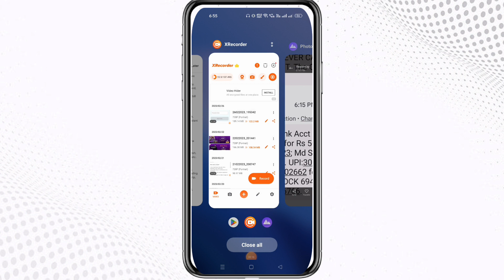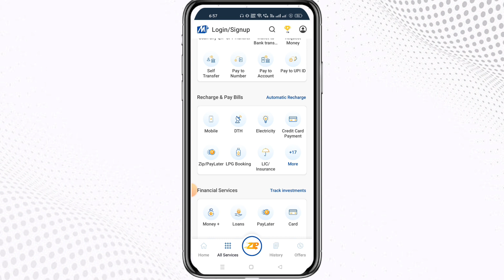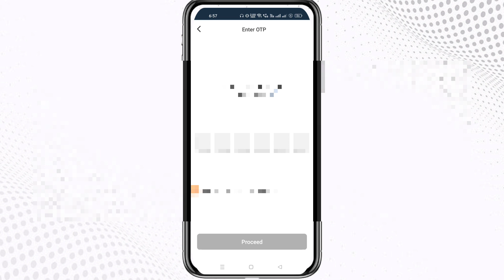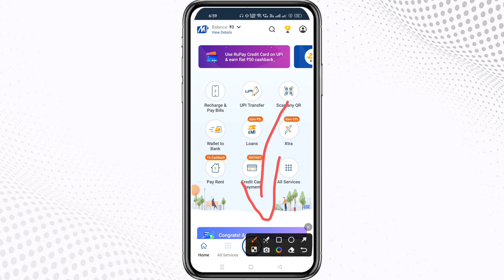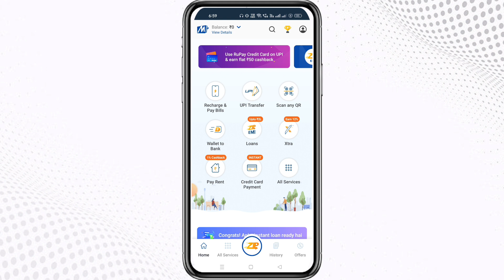50000 Ka Loan Kaise Le| Instant Personal loan| Bina Cibil Score Loan Kaise Le 2023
50000 Ka Loan Kaise Le| Instant Personal loan| Bina Cibil Score Loan Kaise Le 2023

SOCIAL DUNIYA);-

Your Queries;-
loan kaise le mobile se only aadhar card
mobile se loan kaise milta hai